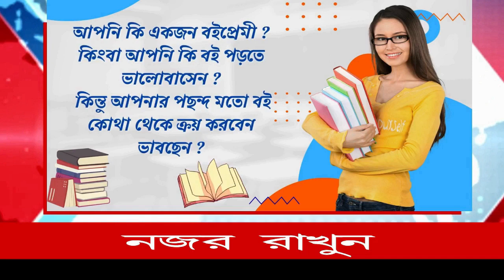দীঘায় আজও চলছে মাইকিং!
দীঘা, পূর্ব মেদিনীপুর: দীঘায় আজও চলছে মাইকিং! পুলিশ প্রশাসনের পক্ষ থেকে মানুষ জনদের সতর্ক করা হচ্ছে বার বার। পর্যটকদের সমুদ্র স্নানে নিষেধাজ্ঞা জারি করেছে প্রশাসন। সকাল থেকেই শুরু হালকা বৃষ্টি। কখনও কখনও সমুদ্র হয়ে উঠছে উত্তাল।